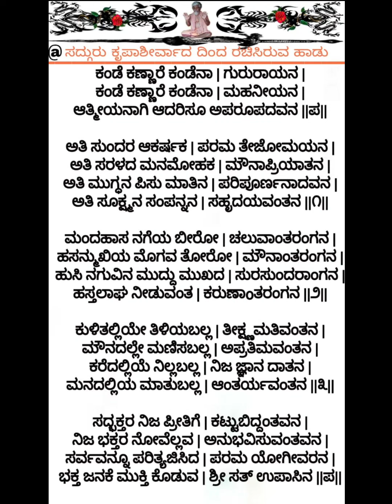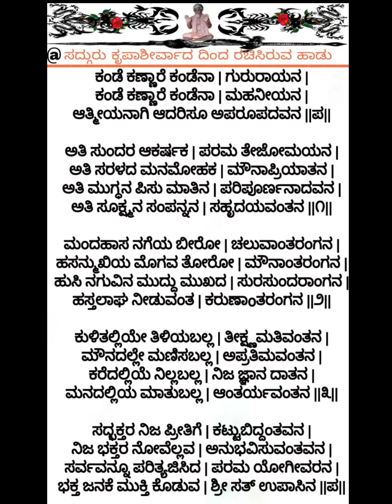ಕಂಡೆ ಕಣ್ಣಾರೆ ಕಂಡೆನಾ ಗುರುರಾಯನ ಕಂಡೆ ಕಣ್ಣಾರೆ ಕಂಡೆನಾ ಮಹನೀಯನ ಆತ್ಮೀಯನಾಗಿ ಆದರಿಸೂ ಅಪರೂಪದವನ